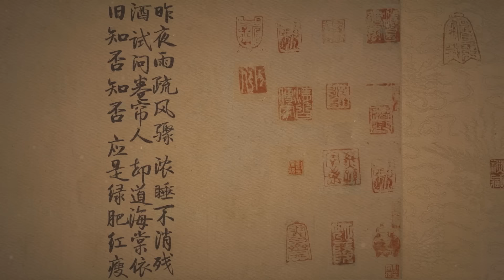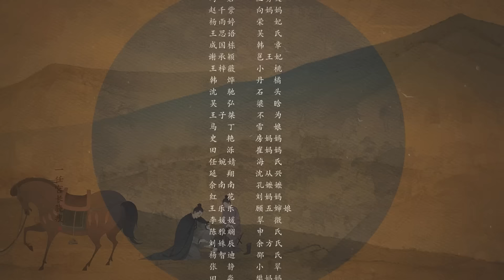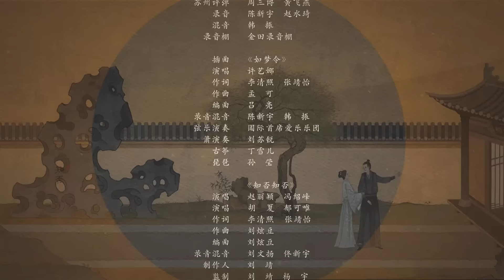【MultiSub】齐衡为见盛明兰办马球会，明兰为友出头夺亡母遗物 赵丽颖 冯绍峰 朱一龙《知否知否应是绿肥红瘦 The Story of Ming Lan》第16集 【正午阳光频道】